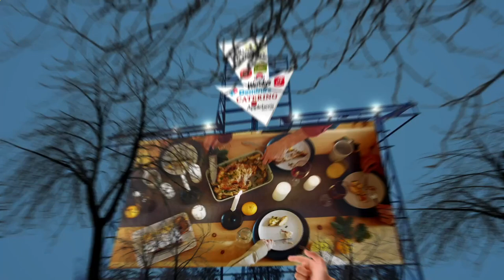Area Restaurant Near Me - Restaurant Area Near Me - Manhattan 10031 NY, New York County, New York US